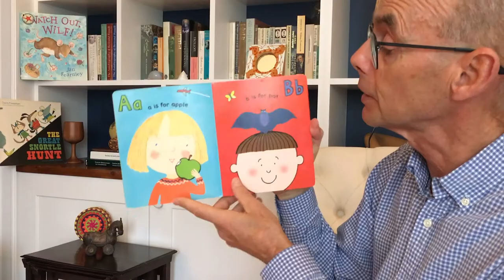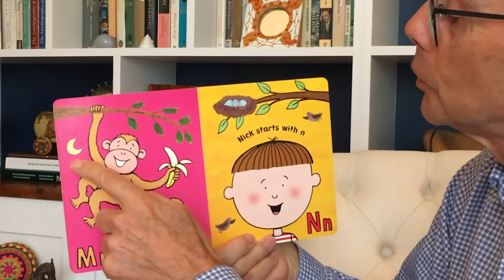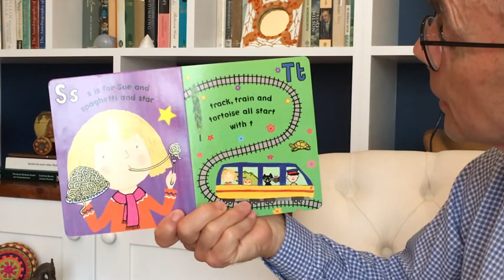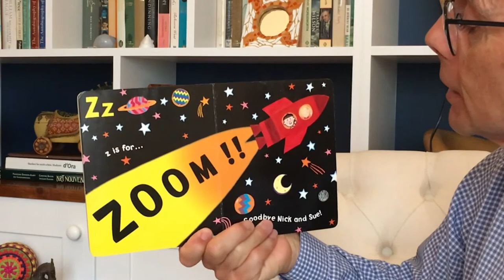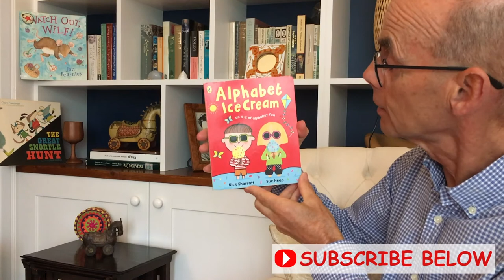Alphabet Ice Cream - Stories for Children at Home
Nick and Sue travel through the alphabet from A to Z! Each page is a different letter of the alphabet, but look out for the extra images which start with the same letter! A fun ABC book written and illustrated by Sue Heap and Nick Sharratt.